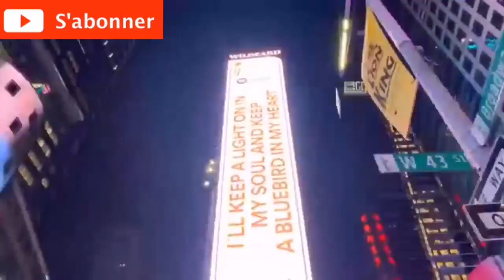Watch the 2020 New Year celebrations